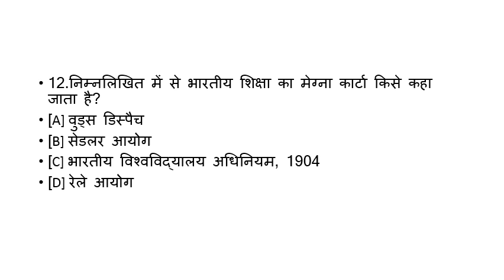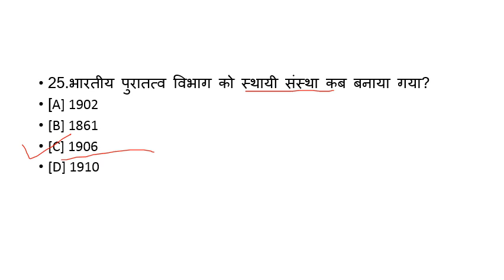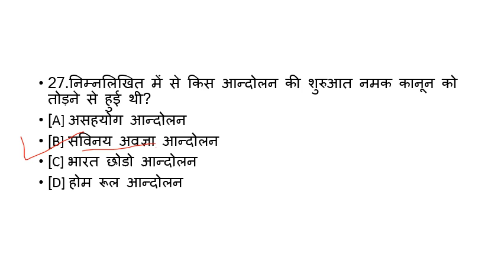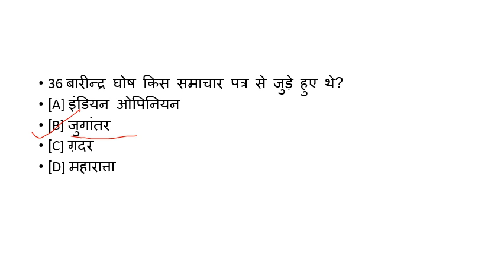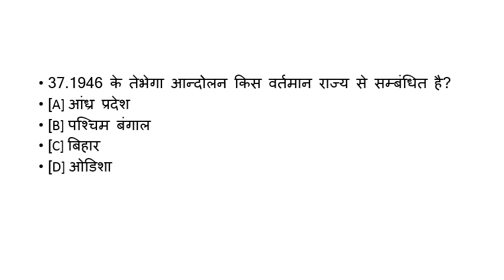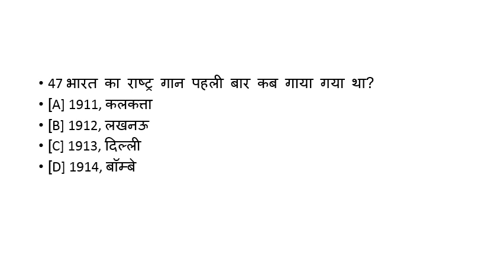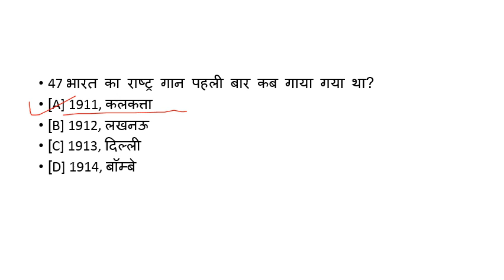modern history 50 mcq आधुनिक इतिहास bipinchandra upsc ssc jpsc bpsc up si bihar si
Education Tube
(MCQ) Indian History Questions for Competitive Exams | IAS ...iasexamportal.com › mcq › Indian-History-Questions-f...
Indian History Questions for Competitive Exams. 1. The term 'nishka' which meant an ornament in the Vedic period was used in later times to denote a/an—.

Modern Indian History MCQ - GK Questions for Competitive ...entri.app › Home › Articles
Modern Indian History MCQ – GK Questions for Competitive ... — Modern Indian History MCQ – GK Questions for Competitive Exams: ...

Indian History Questions Answers MCQ | General Knowledge ... › GK Questions Answers
indian history objective questions answers mcq are important in ssc, upsc, ibps and competitive examination and entrance tests.
Where is the largest wind farm located in India Mcq?
Profile picture
Profile picture
2 answers

Indian History Questions & Answers 2020 PDF Download Free › exams › indian-history-questions
21-Oct-2020 — Download Indian History Questions & Answers PDF for Competitive ... have provided a list of History MCQ's asked in the previous year exams.

4000+ MCQ PDF on UPSC Indian History Previous Years ... › 4000-mcq-pdf-on-upsc-india...
05-Nov-2019 — 8000 + PDF GK One Liner Questions and Answers for UPSC / SSC and All competitive exams · Indian History MCQ PDF for UPSC / SSC ...